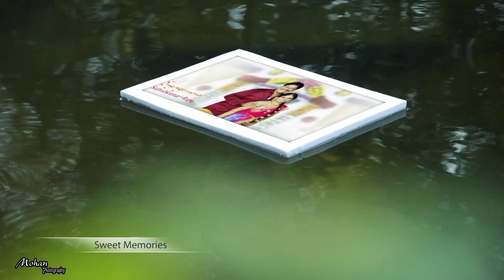My Wedding Sweet Memory # wedding photography # sweet memory's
GANTALA VARI HOME